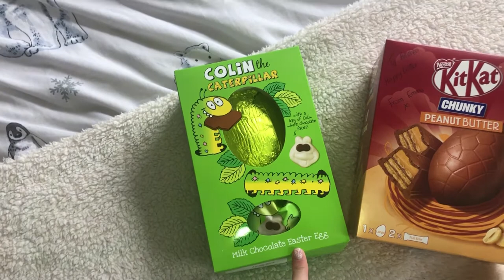Easter Vlog / Baking/ Out for Lunch, Chilled Day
Hope to give you a little bit of joy to your day.